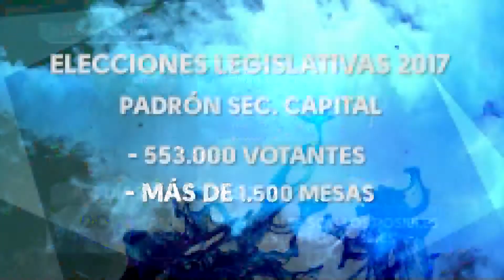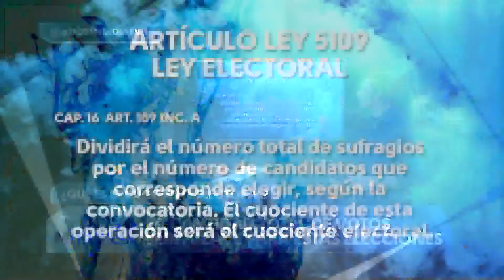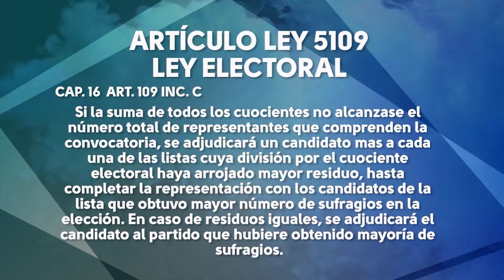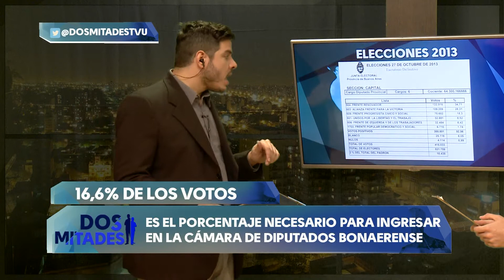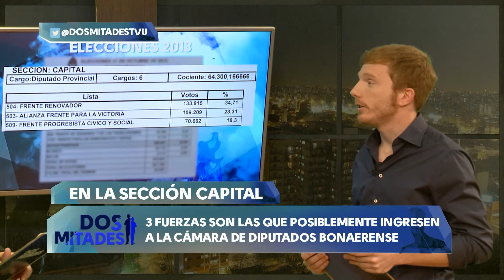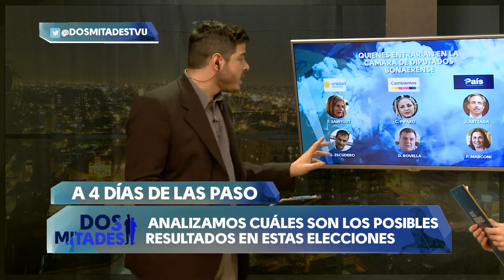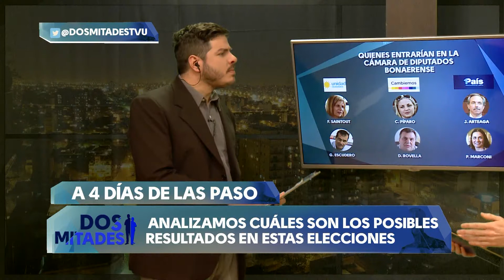DOS MITADES- COLUMNA Facundo Cottet ¿Quién puede ingresar a la legislatura bonaerense?